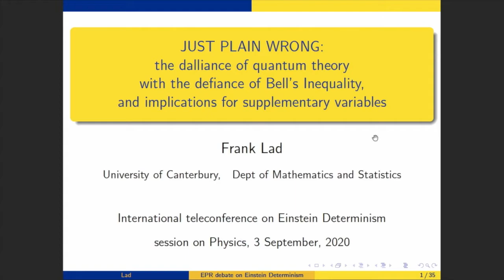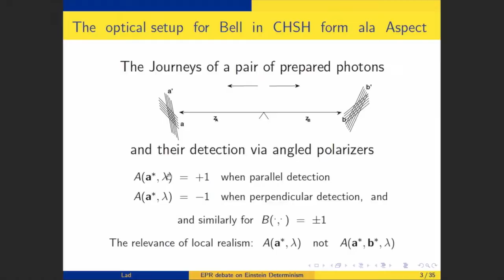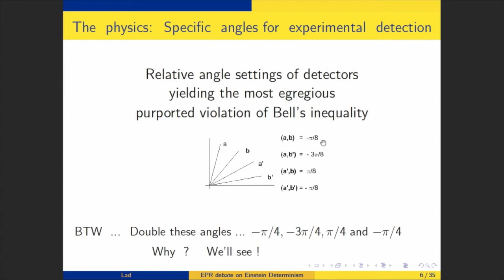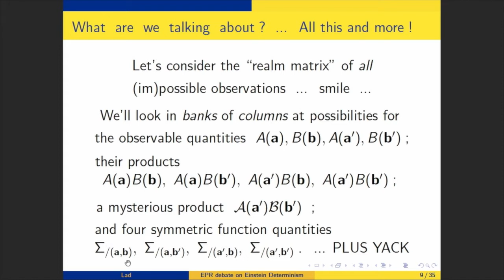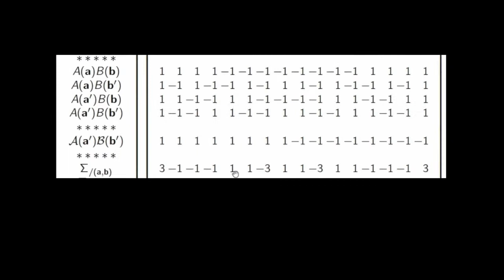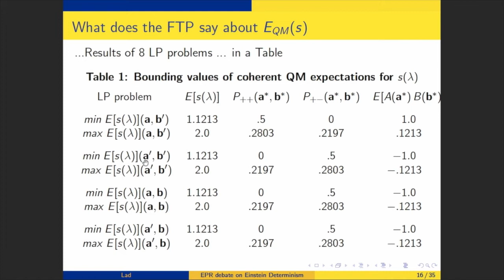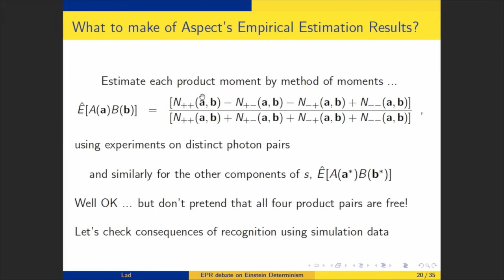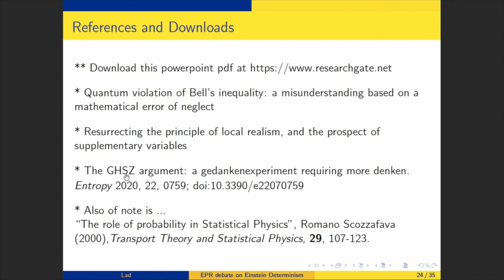Lad Lecture FINAL